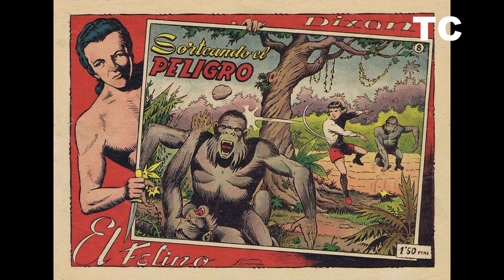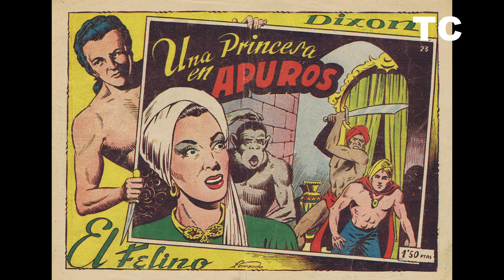Todas las portadas de la serie Dixon el Felino (Toray, 1952)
El video recorre las portadas de los 26 números de la serie Dixon el Felino (Toray, 1952).